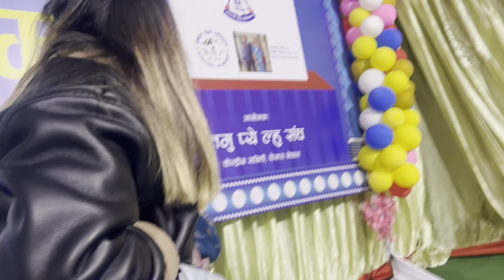Kun samaj ley jityo hola ta game🙄??